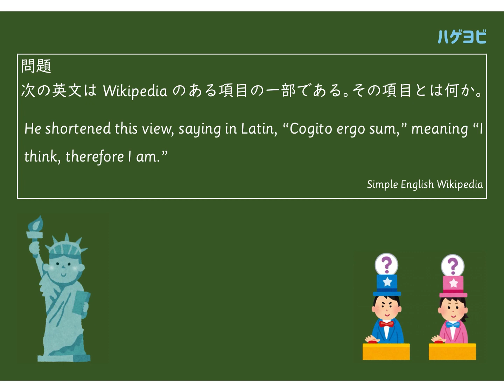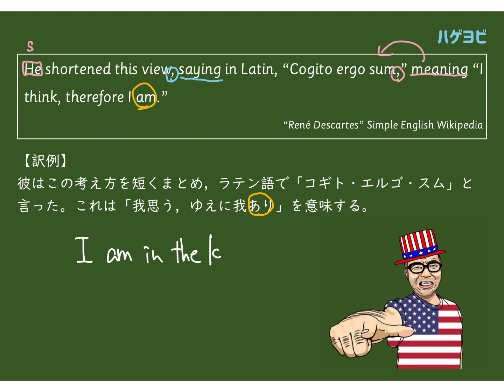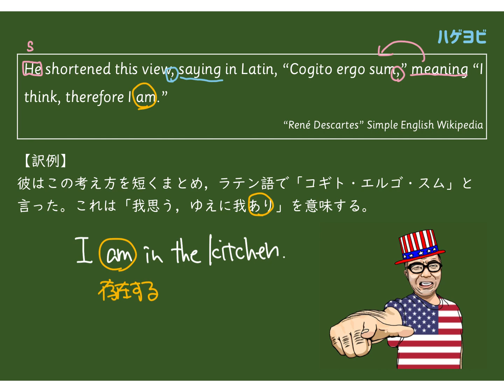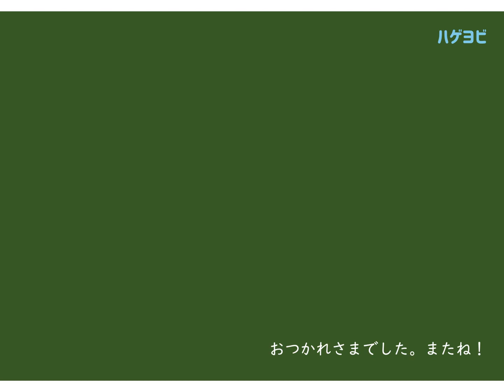【知識クイズ】ウルトラクイズ Wikipedia横断 第001回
Wikipedia横断ウルトラクイズ

担当するのは大手予備校英語科講師の田中健一です。

著書
『英文法基礎10題ドリル』
『英文法入門10題ドリル』
『英文読解入門10題ドリル』